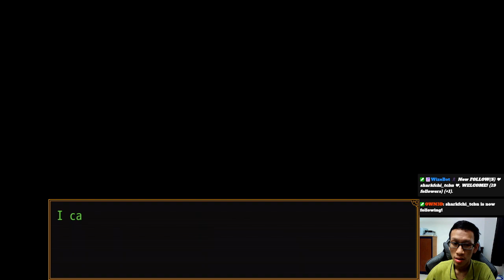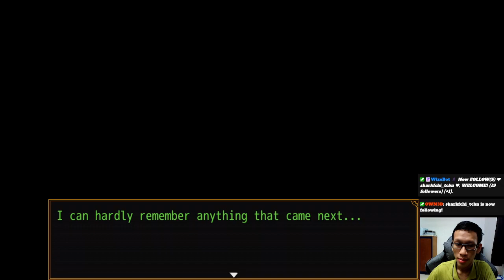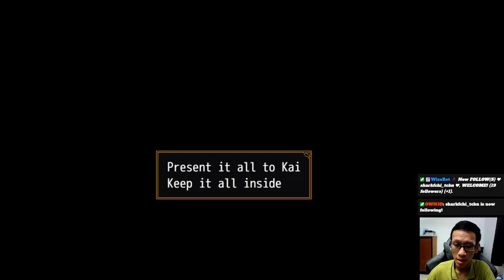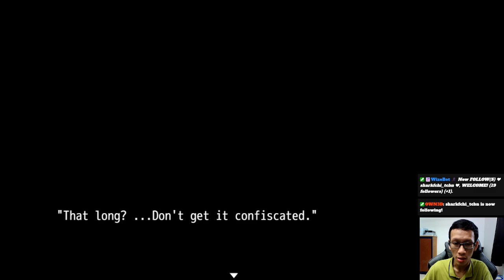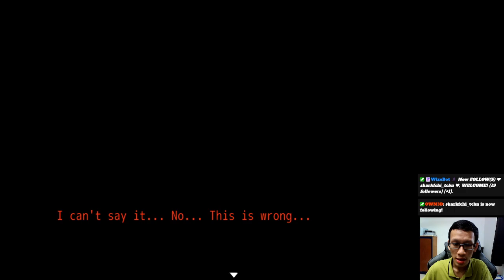Continuing YTTD day5